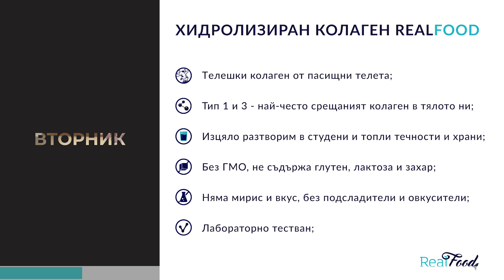Маги Пашова за захранването, злоядството и хранителните навици при малките, RealTalks Подкаст еп. 5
RealTalks е подкастът на RealFood 💙 В него засягаме важните теми за здравето ☘️ и здравословния начин на живот с подбрани специалисти 🥇

Представяме ти Маги Пашова. Тя е специалист по хранене с опит над 10 години, автор на няколко книги и блог, свързан с храненето на най-малките. Мисията на Маги е да служи на децата и да помага на повече семейства да отглеждат деца, които се хранят разнообразно и здравословно и споделят общи мигове около трапезата. В разговора с нас тя ни сподели за първите 1000 дни, злоядството и каква е ролята на родителя в храненето на децата.

В епизода ще разберете повече за:
✅ Захранване;
✅ Давене и задавяне при бебета;
✅ Хранителна терапия за деца;
✅ Злоядството;
✅ Ролята на родителя при храненето на детето.

Очакваме твоите въпроси и мнение в коментарите 👇

00:00 Интро
01:00 Коя е Маги Пашова?
02:55 Каква е мисията на Маги?
04:49 Пътят на Маги Пашова
08:55 Хранителна терапия за деца
14:34 Какво е храната за Маги?
20:44 Хранителното възпитание на децата
25:30 Първите 1000 дни при захранването
36:00 Задавяне при бебета
42:10 Кой метод за захранване да изберем?
51:26 Качеството на храната
53:29 Имат ли място хранителните добавки при захранването?
54:21 По-здрави деца - новата книга на Маги
01:03:03 Ролята на детската градина при храненето
01:07:29 Хранене с устройство при децата
01:09:12 Всяко дете ли минава през периода за злоядство?
01:10:17 Блиц въпроси към Маги Пашова